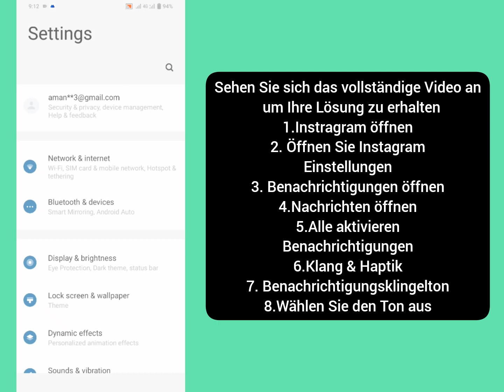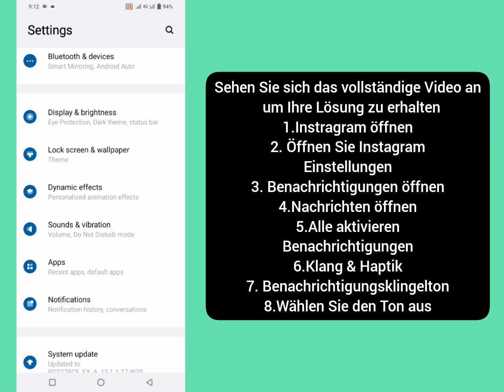So ändern Sie den Ton der Instagram-Benachrichtigungen auf dem iPhone – iPad [iOS 17]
Hallo Freunde, willkommen zurück auf meinem Kanal. In diesem Video zeige ich Ihnen (wie Sie den Ton für Instagram-Benachrichtigungen auf dem iPhone ändern). Sehen Sie sich das Video bis zum Ende an, um den vollständigen Vorgang zu erfahren.

Vielen Dank an alle fürs Zuschauen. Wenn dies
Video kann Ihnen helfen, vergessen Sie nicht, es zu liken und

💛Bitte teilen Sie es mit Ihrem Freund

👉 Andere verwandte Fragen:

So ändern Sie den Ton von Instagram-Benachrichtigungen auf dem iPhone
So ändern Sie die Töne von Instagram-Benachrichtigungen
So ändern Sie den Ton der Instagram-Benachrichtigung
So ändern Sie den Ton der Instagram-Benachrichtigung auf dem iPhone
Benutzerdefinierter Benachrichtigungston auf Instagram
So stellen Sie einen benutzerdefinierten Benachrichtigungston in der Instagram-App ein
Benachrichtigungston ändern Instagram Android
Ändern Sie den Instagram-Benachrichtigungston